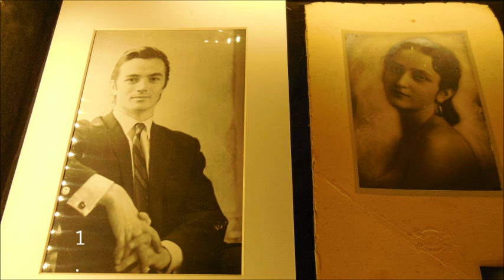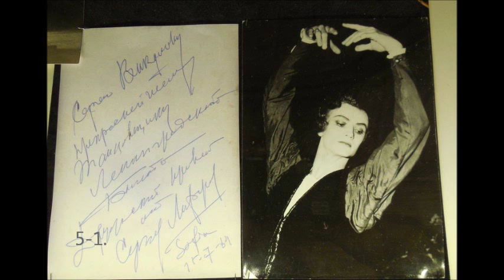Mariinsky Theatre in honor of Sergei Vikulov.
In the photos:

1. - S.Vikulov and his mother Elena Zhukova
2. - Grandfather Pavel Zhukov
3. - Great-grandfather of Alexander Gorsky (famous choreographer)
4. - In a camp with her mother (before the concert)
5. - In the Vaganova School
5-1. - Autograph Serge Lifar
6. - Diploma im.Vatslav Nijinsky, 1966
7. - "Les Sylphides" with Ksenia Ter Stepanova and Natalia Apodiakos
8. - "Gizelle" with Lubov Kunakova
9. -
10. - "Swan Lake" with Alla Osipenko
11. - "La Bayadere" with Inna Zubkovskaya
12. - "La Bayadere" with Olga Moiseeva
13. - Solor
14. - "Eternal Spring" with Ninel Petrova
15. with Ninel Petrova
16. - "Cinderella" with Natalia Makarova
17. - "Cinderella" with Gabriela Komleva
Costumes:
18. - Desire and the Prince of "Swan Lake"
19. - Jean de Brienne (Raymonda) and Solor (La Bayadere)
20. - Blue Bird (Sleeping Beauty)
21. - Costume artist Tatiana Bruni to 2akt "Giselle"
22. - Picture Sergey Vikulov - Tatiana Udalenkova
23. - With the famous choreographer Sir Frederick Anton
24. - By Konstantin Sergeyev, Natalia Dudinskaya,
25. - With T.Udalenkovoy, Margot Fonteyn and G.Komleva
26. - With his wife Tatjana Udalenkova and son